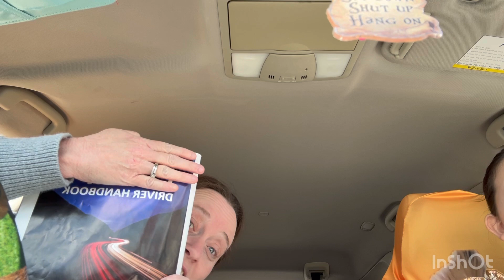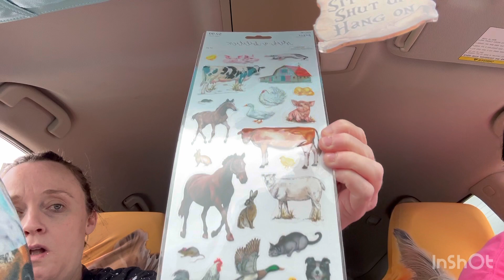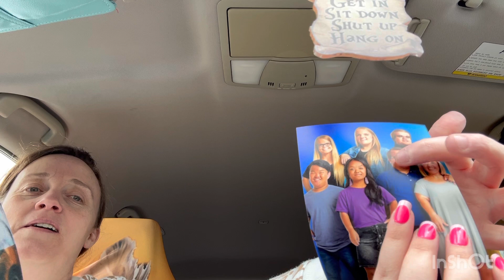OLD VIDEOS BUNCHED TOGETHER